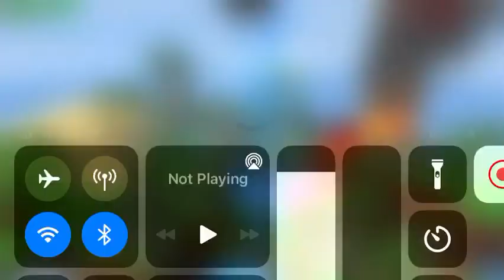Pizza heater makes me have a mental breakdown XD-pixel gun 3d